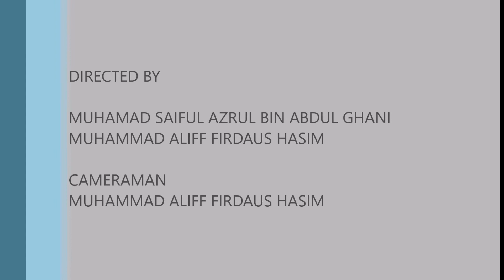The Effect of Forex Exchange to Airlines Company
MUHAMMAD SAIFUL AZRUL BIN ABDUL GHANI
6 BME 3